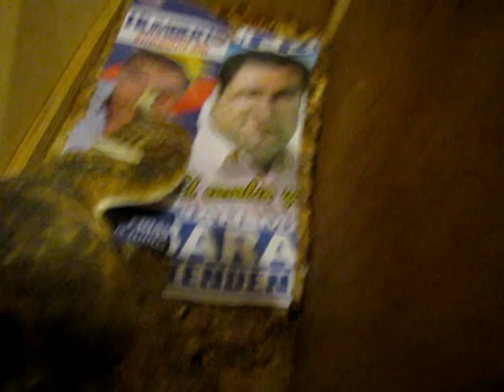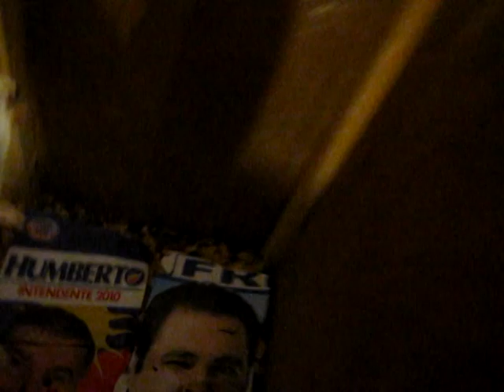Lechuza Electora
La Lechuza Predictora, llamada ENZO , ahora se convierte en Lechuza Electora , al predecir resultados de los comicios a realizarse dentyro de un mes.Acerto ya el 100 % de los pronosticos ( Argentina -Alemania y Holanda España ) Ahora incursiona en politica y sobre la fotos de los candidatos hace su eleccion( antes lo hacia obre las banderas .Ver Lechuza Predictora. Se aprecia como es naturaleza, gran devoradora de ratas y alimañas.Verdaderos custodios de las ciudades, limpian de estos peligrosos merodeantes nuestro habitat. A las ratas las engulle de un solo bocado,, ya sean vivas muertas.Cazan hasta 14 o mas ratitas por noche. Cuidemos la naturaleza.Las lechuzas traen suerte -Con su chistido nos enseñan a cerrar la boca, como dice el verso " NO DIGAS NADA, NUNCA HABLES NADA /// CUANDO QUIERAS HABLAR QUEDATE MUDO /// SEA EL SILENCIO TU MEJOR ESCUDO /// Y AL MISMO TIEMPO TU SUBLIME ESPADA - Dr Elias Baracat